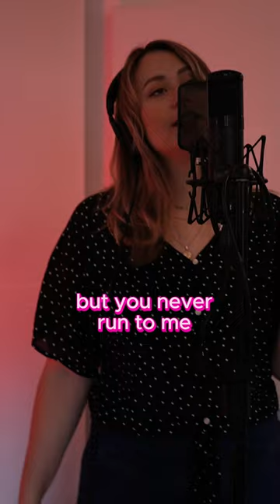Bryony Nicole - Run To (Teaser 4)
Written and produced by Mike Blake & Mike Shannon of The Marveltonez, Bryony Nicole sings her new song “Run To”! 🎤🎼😊

“Run To” is a Brit-Soul song, with Motown influences. 🎵🎺

Bryony Nicole is influenced by Lisa Stansfield, Duffy, Adele, Jessie J, Joss Stone, Amy Winehouse, Paloma Faith, Florence Welch, Estelle, Mica Paris, Karen Wheeler, Gabrielle, Des’ree, Beverley Knight and of course Dusty Springfield. 🎸🎬🎹